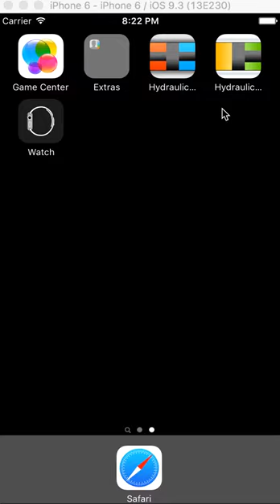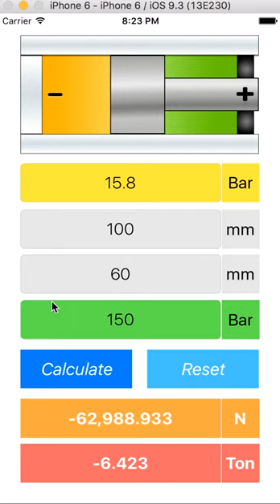Engineering App: Hydraulic Cylinder Force One Rod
Useful App for Engineers, Technicians and Students to calculate the force provided by a One Rod Double Acting cylinder. You have just to provide the data of the Pressure in the chambers expressed in [Bar] and the diametres of Piston and Rod expressed in [mm]. The App calcuate the Force expressed both in [Newton] than in [Tons Force] with and the direction of the force (positive value means right directions, negative means left).